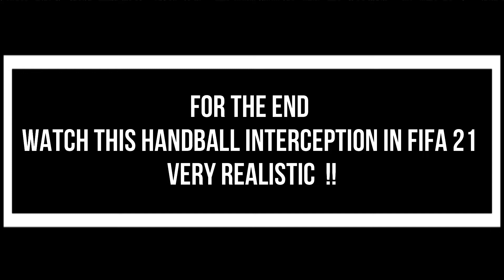BEST GOALS COMPILATIONS | FIFA 21 GAMEPLAY [ WATCH END!]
BEST GOALS COMPILATIONS | FIFA 21 [END SCENE IS AMAZING]

Check out this brand new FIFA 21 GAMEPLAY | GOALS COMPILATIONS, recorded by EUROPEN HIGHLIGHTS on XBOX X  with the AI difficulty set to World Class. In this match RONALDO scored a SCORPION KICK and the end scene si very realistic handball simulation .